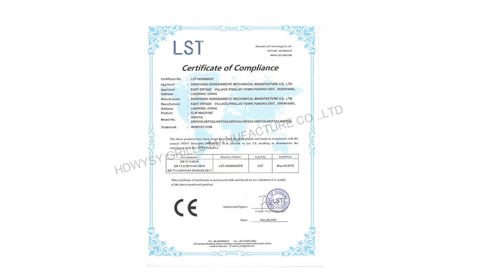Universal Heavy Duty Roasters with Motor Spit Rotisserie Kit